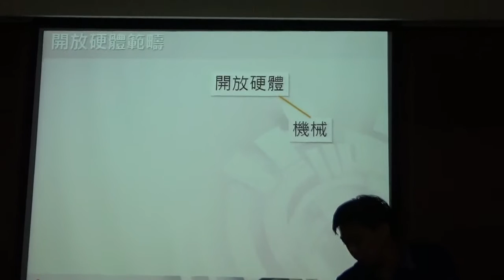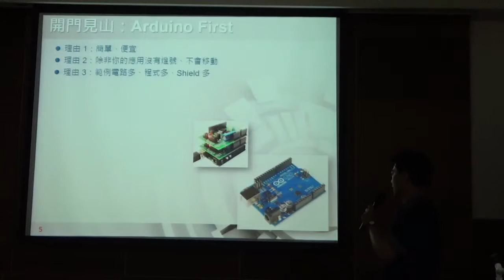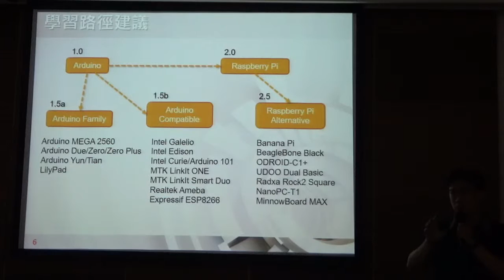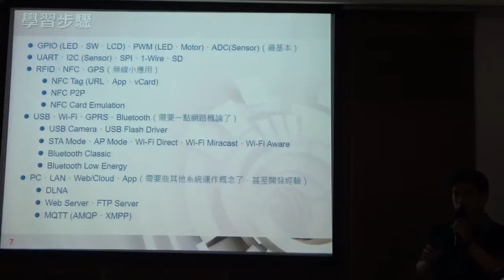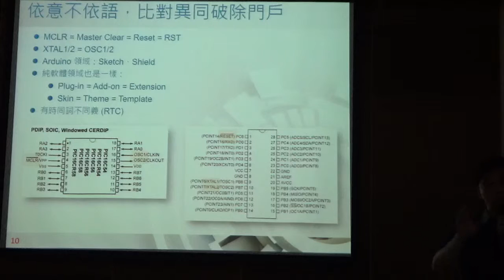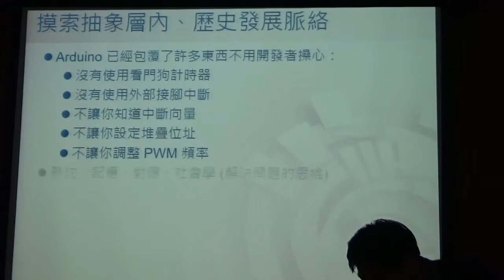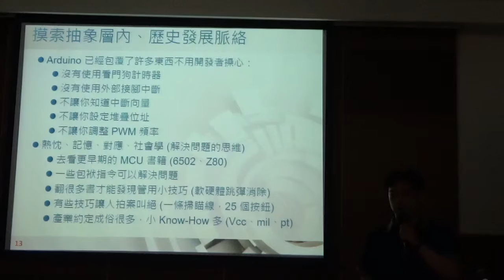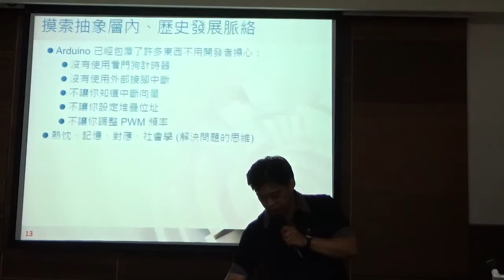【2016Maker Faire】Maker to Market 沙龍論壇 - 開放硬體認知學習指引